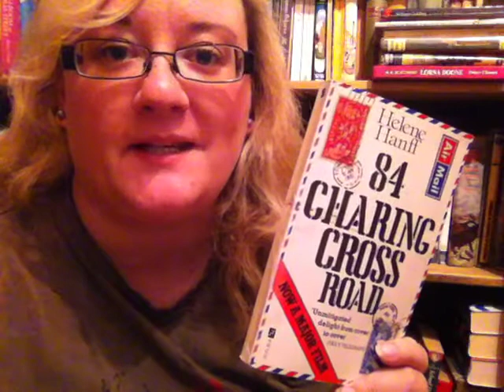**Contains Spoilers** 84 Charing Cross Road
Book review.